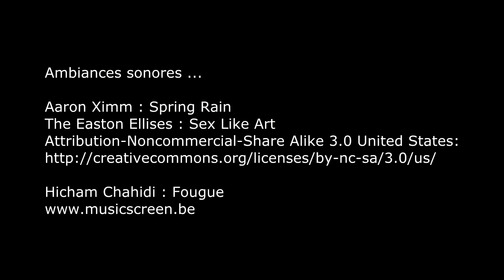Fonte de bronze à la cire perdue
Fonte de bronze à la cire perdue chez Daniel Requejo à Trescléoux (Hautes-Alpes)
Avec Daniel Requejo - Scupteur, Jean Delcour - Sculpteur / fondeur et Alfredo Lombardo - Sculpteur et peintre.